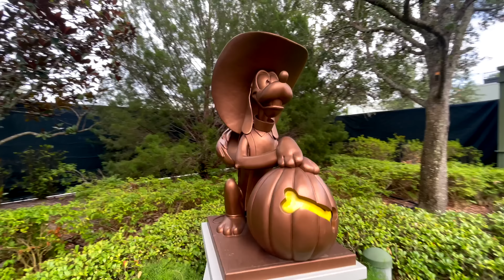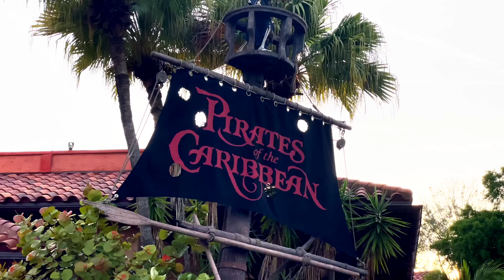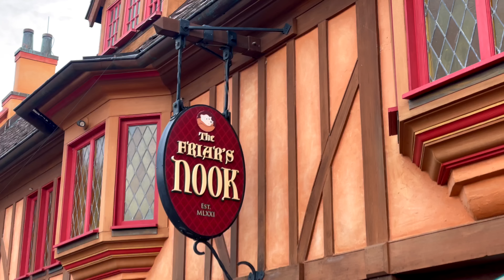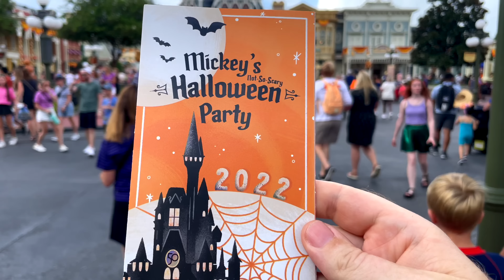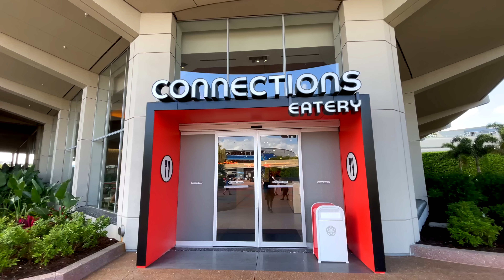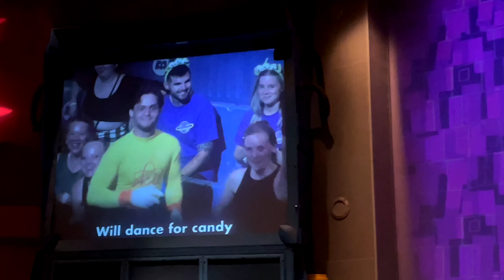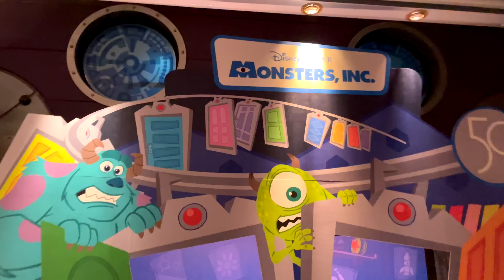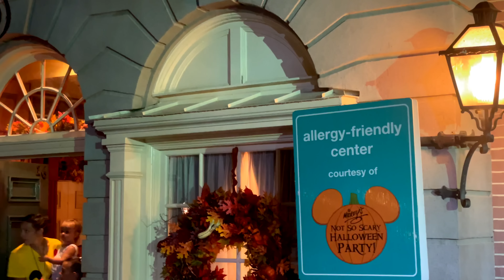Treats, Witches and a Secret at Stitch's: Our Fang-tastic Mickey's Not-So-Scary Halloween Party 2022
What's going on at Stitch's Great Escape? Did the Sanderson Sisters put a spell on us? What was the most terrifyingly tantalizing treat of our not-so-scary evening?! Join us for a spooktacular night at the grand opening of the 2022 Mickey's Not-So-Scary Halloween Party!

Watch for reviews of these terrifying treats:
Hades Hot Dog from The Friar’s Nook
Jack-O-Lantern Float from Sunshine Tree Terrace
Mexican Spiced Hot “COCO” Brownie from the Popcorn Cart near Cinderella Castle
Not-So-Poison Apple Pie Milk Shake from Auntie Gravity’s Galactic Goodies
Spellbinding Fried Pie from Golden Oak Outpost
Sweet Almond Corn Cake from Pecos Bill’s Tall Tale Inn & Café
Un Poco Loco Tots from The Friar’s Nook

Get a peek at these spellbinding shows:
Disney's Not-So-Spooky Spectacular
Hocus Pocus Villain Spelltacular
Mickey's Boo-to-You Halloween Parade
Monsters Inc. Laugh Floor

Check out spooky overlays for the Mad Tea Party and Space Mountain

Surprise appearances by Pete Carney and Paging Mr. Morrow!

BOO TO YOU! Oh...and don't forget to think happy thoughts. 😃🎃👻

WHAT WE USE TO FILM OUR VIDEOS
Note that we make a commission from Amazon if you purchase using the links here:

This is like a steadicam for your phone. It keeps all your shots smooth and level, even while you are walking. Do not use on fast rides like roller coasters. Also note that this can convert to a selfie stick, but selfie sticks are not allowed in Disney Parks. This item is allowed because it is primarily a gimbal but you are not allowed to extend it.

This little microphone is a great, affordable way to cut down on the noise around you so people can hear your voice. Just be sure to point it at the sound you want and unplug it when you want to hear all the sound around you.

COLD SHOE MOUNT ADAPTER
If you want to use the DJI Om 5 and the microphone at the same time, you need one of these.